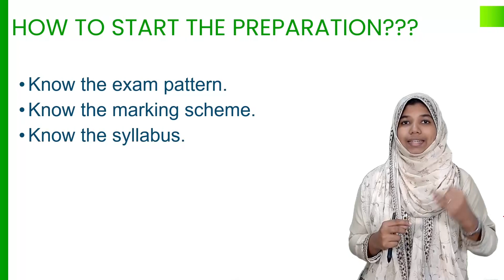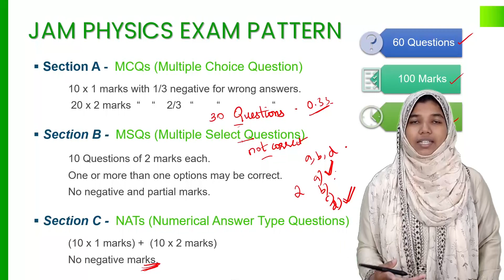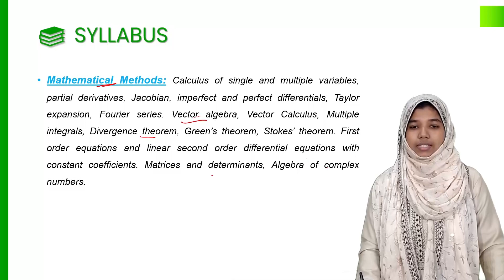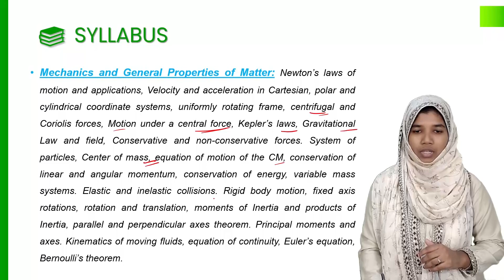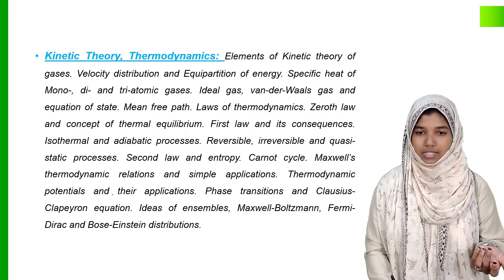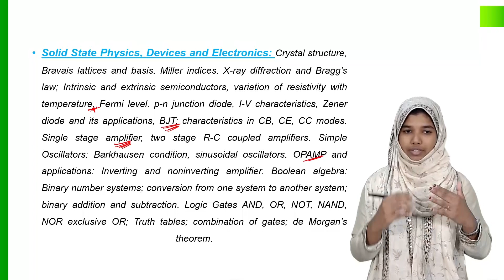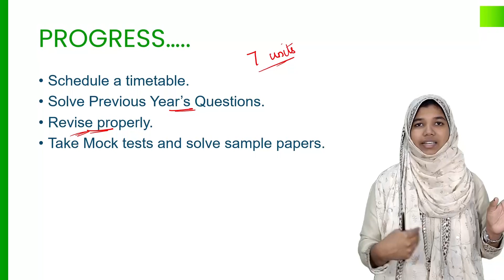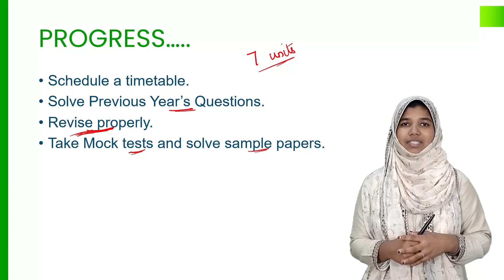IIT JAM Strategy Class I Physics (PH) I Kerala's No.1 IIT JAM Coaching | Prepwise UG Plus